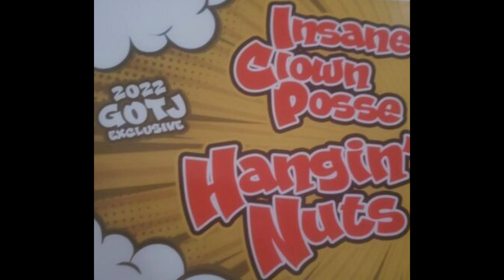Insane Clown Posse - Hangin Nuts [GOTJ 2022 single]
This version is mp3-sourced [192kbps to be exact]